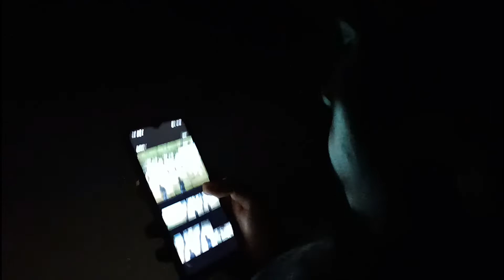UNEXPECTED PLEASE 😮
UNEXPECTED PLEASE 😮 || daily vlog || BIRMITRAPUR || vlogs || blog || new vlog || best vlog

                                     👉 follow on 👈